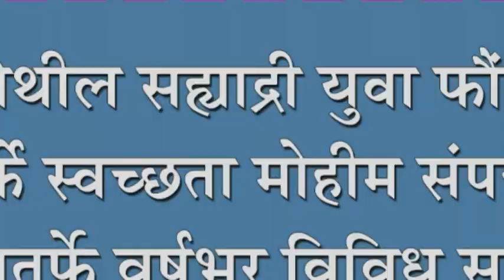रुई येथील सह्याद्री युवा फौंडेशन तर्फे स्वच्छता मोहीम संपन्न : फौंडेशनतर्पेâ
रुई येथील सह्याद्री युवा फौंडेशन तर्फे स्वच्छता मोहीम संपन्न : फौंडेशनतर्पेâ वर्षभर विविध सामाजिक उपक्रम